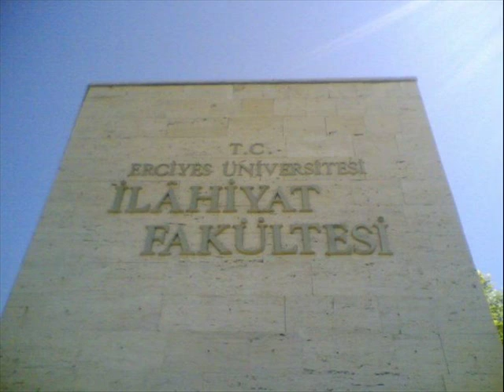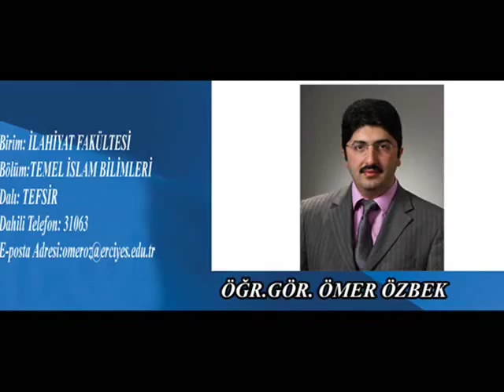erciyes üniversitesi ilahiyat fakültesi tanıtım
erciyes üniversitesi ilahiyat fakültesi